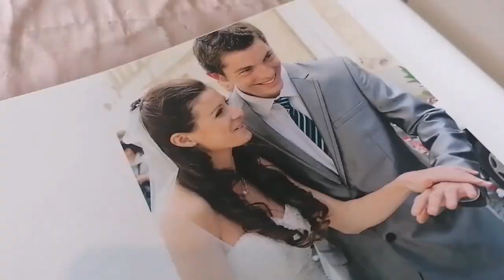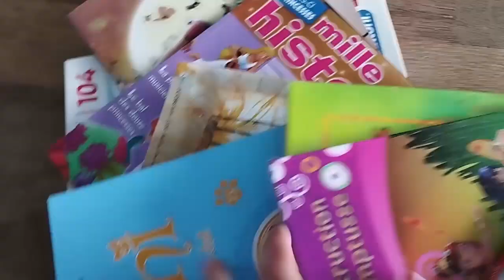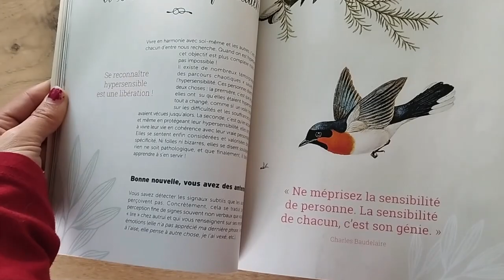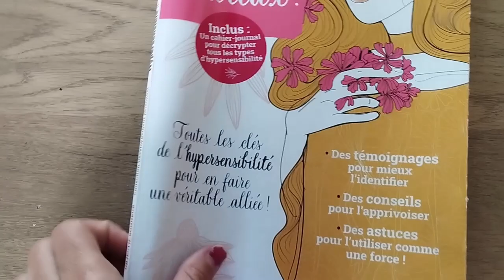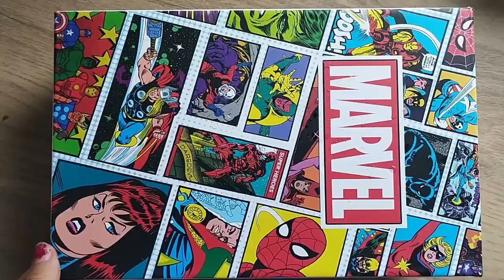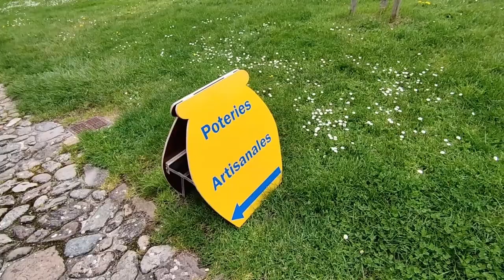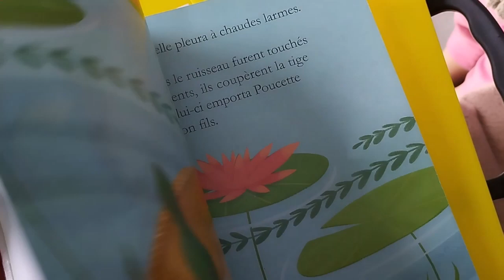Vlog 155 Encore en Charente